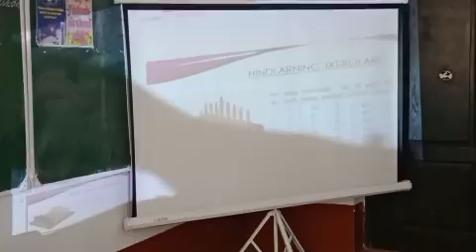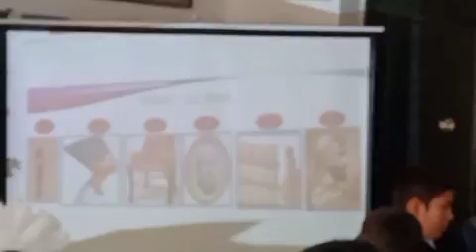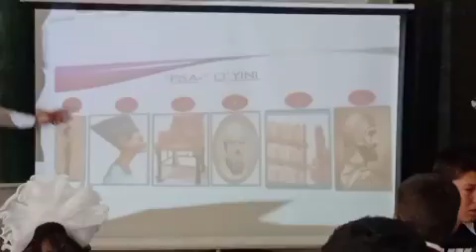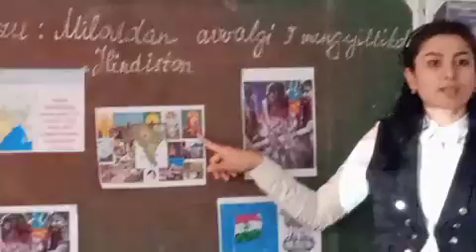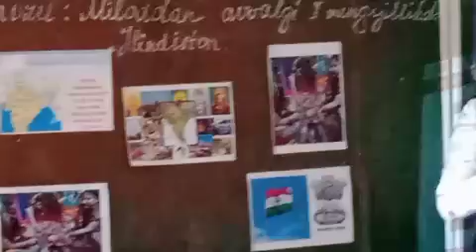Ochiq_dars. Miloddan avvalgi 1-mingyillikda Hindiston. Respublika ta'lim markazi.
Navoiy viloyati Xatirchi tumani 2-maktab tarix fani o'qituvchisi Umurzoqova Rayxona.